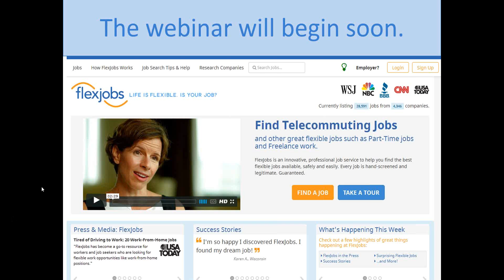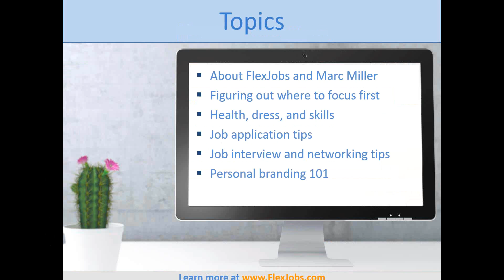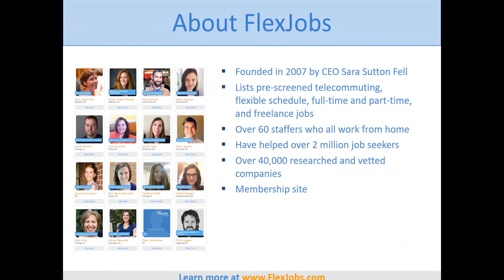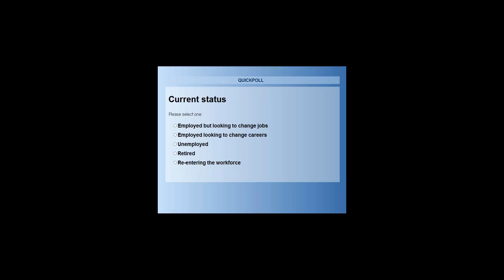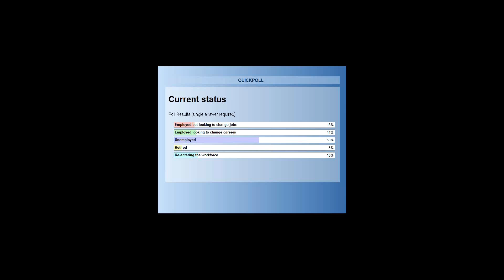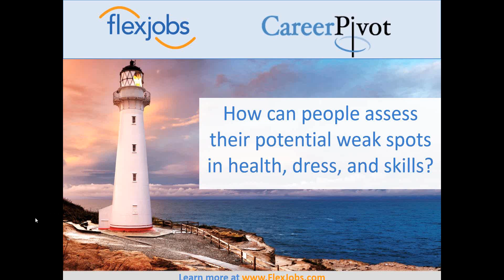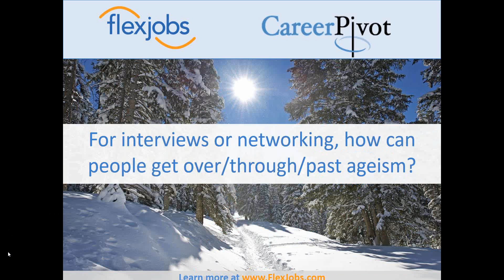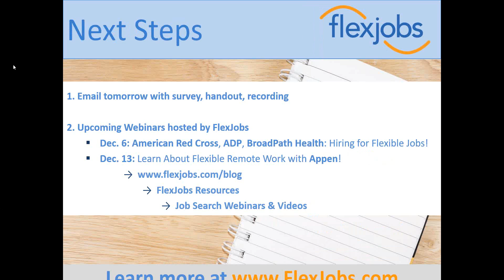How to Deal with Ageism in Your Job Search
It can be exhausting and confusing trying to handle ageism in your job search. Watch this video with career expert Marc Miller, who will discuss tactics for fighting against ageism to find success!

FlexJobs is the biggest, best, and most trusted resource for legitimate remote and flexible jobs! If you’re interested in finding a new or better job, go to FlexJobs today to explore jobs in over 55 career categories, ranging from entry-level to executive, part-time to full-time. Become a FlexJobs member today, and let us help you find a better way to work.